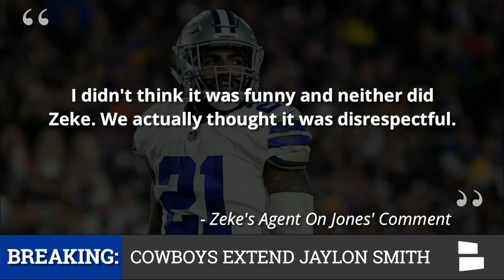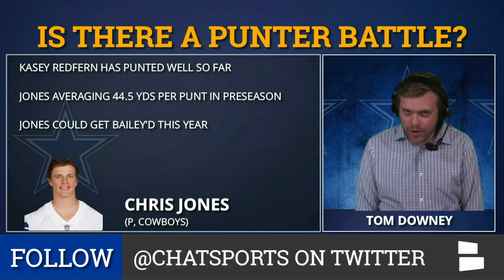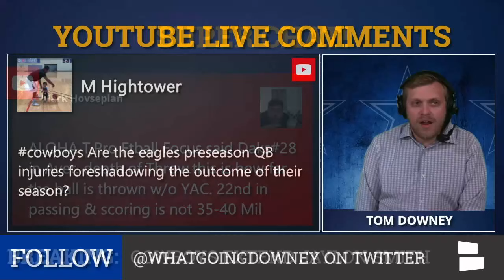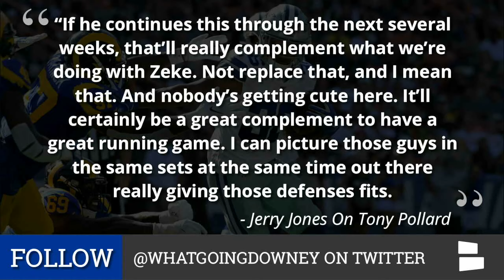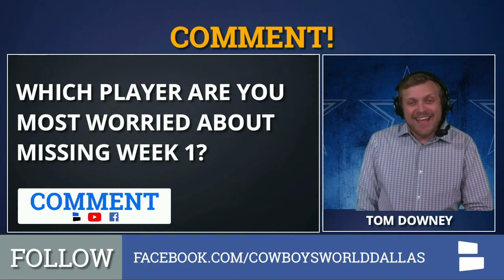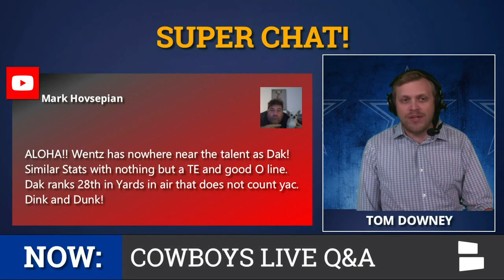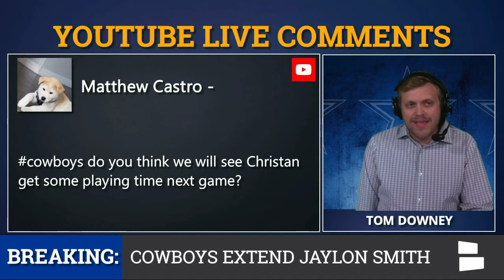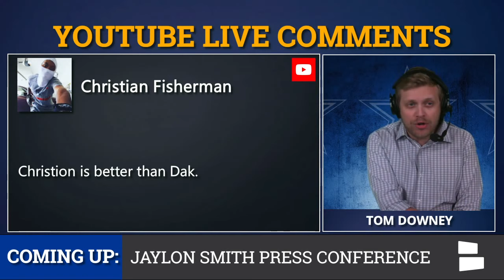Dallas Cowboys Report With Tom Downey (August 20th)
BREAKING: The Dallas Cowboys have reached a long-term extension with LB Jaylon Smith. Smith jumps the line for contract deals with Ezekiel Elliott holding out and Dak Prescott & Amari Cooper content to play out their deals in 2019.

In other Cowboys news and rumors: there are some major Cowboys injury updates and the latest on the Ezekiel Elliott drama. In Cowboys Injury Report, DeMarcus Lawrence and Tyrone Crawford are now off the PUP list. However, Amari Cooper, Byron Jones, Noah Brown, Tyron Smith and others are not practicing right now.

Ezekiel Elliott continues to be a major source of drama, as he’s now gone back to Cabo and is upset with Jerry Jones’ “Zeke Who?” Comments. Which, by the way, were clearly a joke.

In other Cowboys Rumors, will Taryn Christion surpass Mike White as the #3 QB? Is there a punter battle brewing between Kasey Redfern or Chris Jones? How is Jason Witten doing back after a year away from the NFL? And why did the Cowboys send a scout to the 49ers vs. Broncos game? Could there be a Cowboys trade?

Host Tom Downey breaks down all the latest Cowboys News, Rumors and questions in a live Q&A! So use Cowboys in the COMMENTS to have your questions featured on the show.

If you’ve got questions on Dak Prescott, Ezekiel Elliott, Amari Cooper, Jerry Jones, Jason Garrett, DeMarcus Lawrence or anything on the Cowboys, now is your chance!